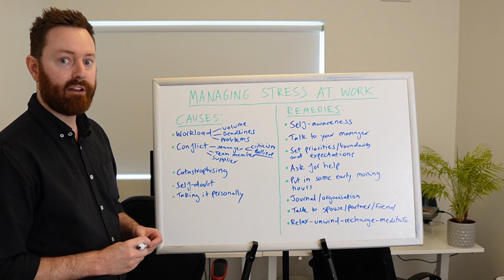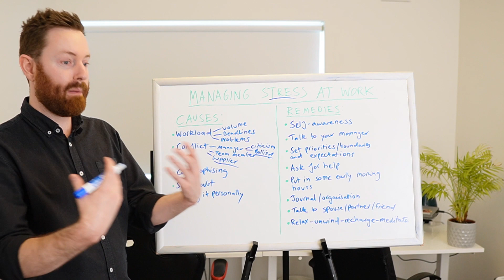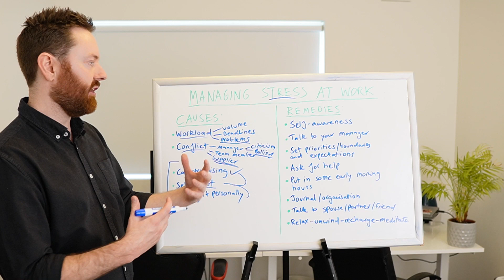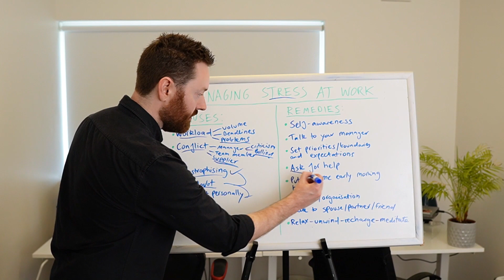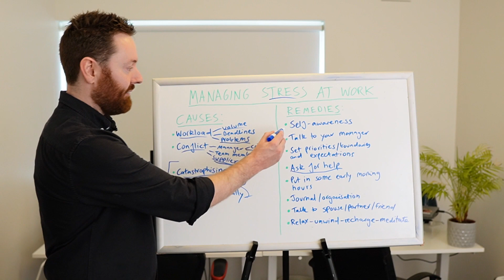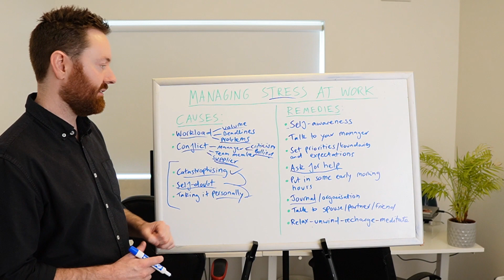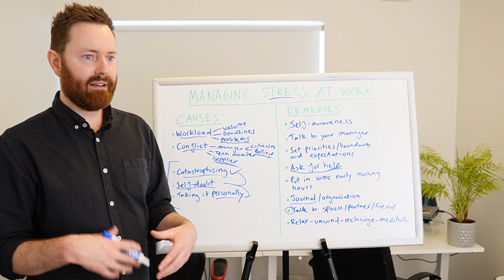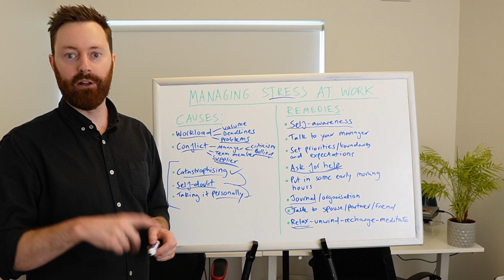How To Manage Stress In The Workplace | Stress Reduction Tips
Hey there,

This is a topic I feel very strongly about - and that's managing your stress in the context of work.

We all face stressful situation at work, whether it's challenges regarding a project, feeling tired and overwhelmed, or dealing with conflict.

The stressful situations never go away, so the important thing is learning to manage your stress levels and have a plan in place when you're feeling overwhelmed.

I think the most important thing to do is set priorities and expectations, as well as ask for help. No-one should suffer alone with stress in their career, so it's important to ask for support, and to talk about your struggles with your line manager, your team, as well as your friends and family to help you manage your stress effectively.

Cheers,
Will